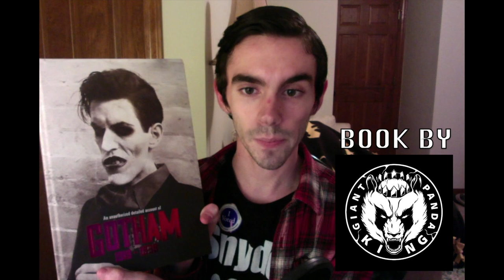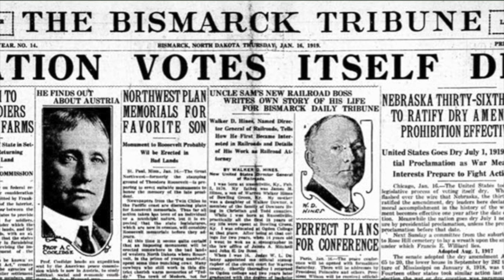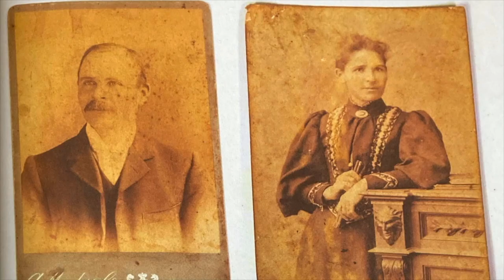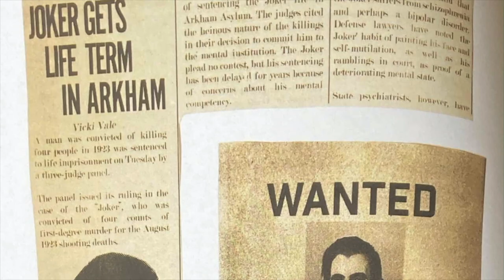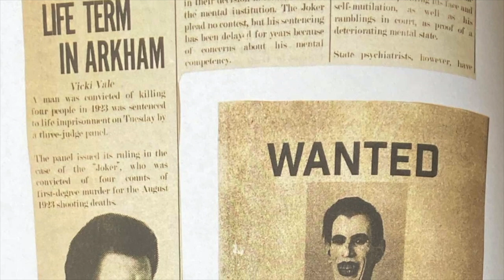GOTHAM 1919-1939 (Fan Documentary) // The History of Gotham City based on the book by GIANTPANDAKING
Most of this video's photos and information comes from the book An Unauthorized Detailed Account of Gotham (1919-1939) by GIANTPANDAKING. The events in this book are fictional.

Join me as we take a look at the historical and cultural impact a figure like the Batman would have if he had existed in the United States of America from 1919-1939. You'll see various familiar faces as we delve into Gotham's streets and experience it in a way you never have before. Join me in the history of Gotham City. Based on the book by GIANTPANDAKING.